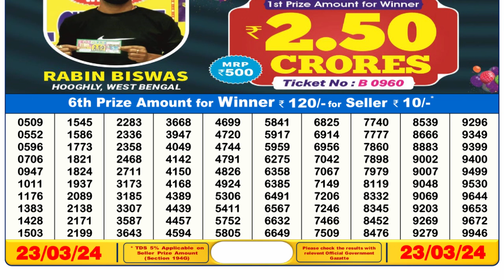🔴Dear Lottery Sambad Live 6pm today 23.03.24 Nagaland State Lottery Result